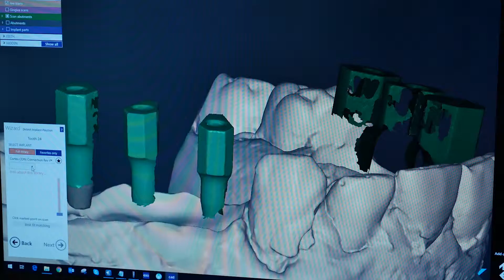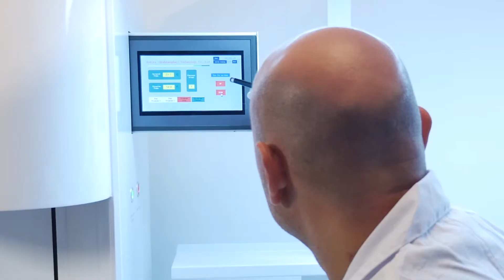סרטון תדמית למעבדה דיגטלית דנטלית | הילטופ - הפקת סרטי תדמית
סרטון תדמית קצר המציג יכולות של המעבדה הדיגיטלית  הדנטלית של חברת קורטקס המפתחת ומייצרת שתלים לשוק הבינלאומי